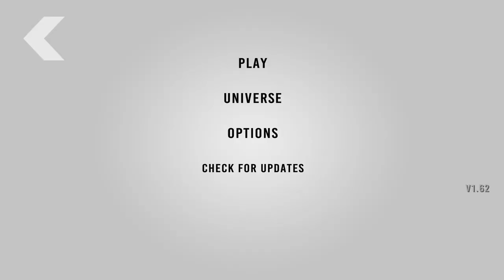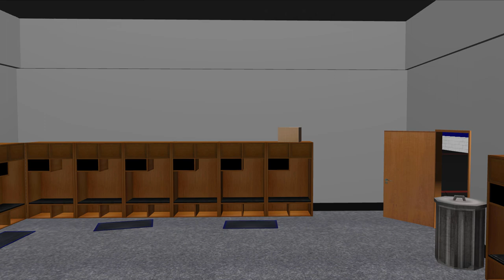WR3D 20 by HHH- More Rosters and 10+ New Taunts